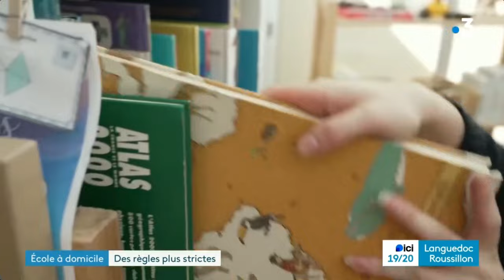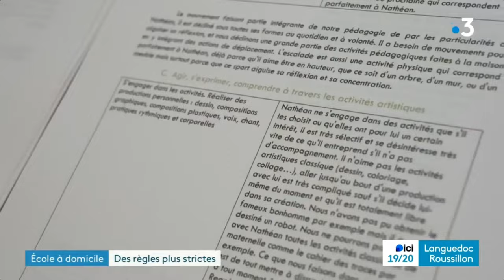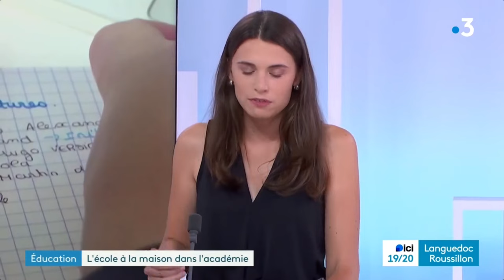Bras de fer avec l'éducation nationale - Reportage France 3 - 19-20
Reportage sur la nouvelle loi de demande d’autorisation préalable à l’instruction en famille.

Entre mutisme des rectorats et incompréhension voire colère des parents, les tensions sont palpables...

Avec Enfance Libre, des familles donnent le ton : une détermination sans faille de désobéir publiquement et pacifiquement à une loi qui infantilise les parents.

En octobre 2020, suite à l’annonce du Président Macron d’abolir l’IEF, Ramïn Farhangi et Marjorie Bautista, qui ont cofondé Enfance Libre un an plus tôt, rejoignent les efforts des associations de défense du libre choix de l’instruction.

En mai 2022, suite au constat que le gouvernement concentre le pouvoir, qu’il est loin de jouer fair-play, et que le processus démocratique est inexistant, ils entrent en désobéissance civile pour contester le régime d’autorisation préalable voté abusivement par l’Assemblée Nationale, et qu’ils voient comme une étape dangereuse vers l’abolition pure et simple de l’IEF. Ils invitent alors un maximum de familles à rejoindre ce mouvement de résistance légitime. Au fil des mois, Enfance Libre s’enrichit de nouvelles familles désobéissantes qui partagent le même engagement.